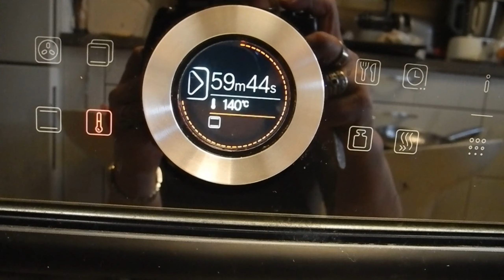INDYK PIECZONY w CAŁOŚCI z PIEKARNIKA PRZEPIS CUDOWNY PO AMERYKAŃSKU ŚWIĄTECZNY SOCZYSTY 🧡💥Nr.433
Kochani dzisiaj jest indyk w całości ,super propozycja na święta lub imprezę
zapraszam,,bardzo smaczny
 INDYK OK.4 kg/ ok.4 godziny pieczenia w piekarniku
100 gr.masła
przyprawy
ok.70 ml.oliwy lub oleju
4 łyżeczki małe soli
1 łyżeczka pieprzu czarnego
1 łyżeczka pieprzu ziołowego
1 łyżeczka papryki słodkiej
pół łyżeczki papryki ostrej
1 łyżeczka tymianku
1 pomarańcz
1 jabłko
1 cebula
czosnek 3 lu 4 ząbki